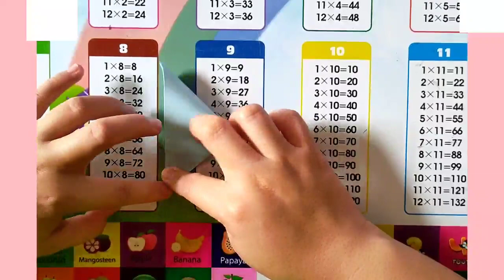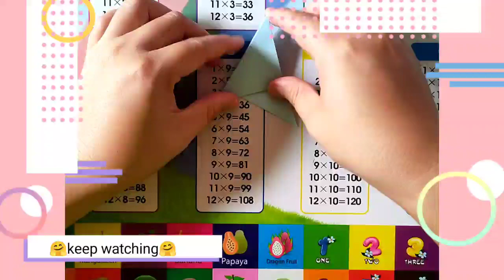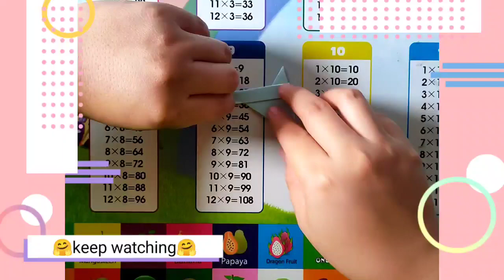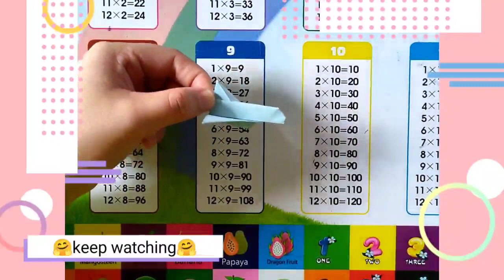A Plane Origami Steps